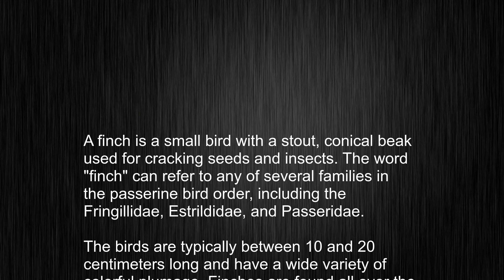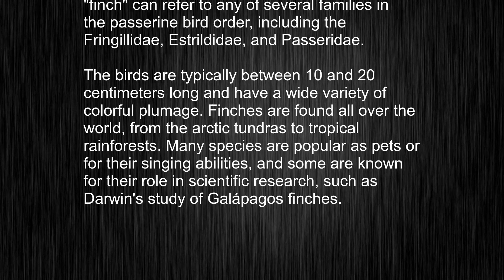What's the meaning of "finch", How to pronounce finch?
This video tells you what "finch" means, how to pronounce it, provides a pronunciation guide and an accurate definition.
   00:00 Pronunciation
   00:22 Meaning

   - What is the meaning of finch
   - How to say finch
   - What is the definition of finch
   - How to pronounce finch

   Visit our free audio/video dictionary tutorial to learn how to correctly pronounce words/names and to learn their meanings, definitions, just like finch definition and meaning in Merriam-Webster, finch definition and meaning in Collins English Dictionary, finch definition and meaning in The Oxford English Dictionary, finch definition and meaning in Longman Dictionary of Contemporary English, finch definition and meaning in Cambridge Advanced Learner's Dictionary, and more.